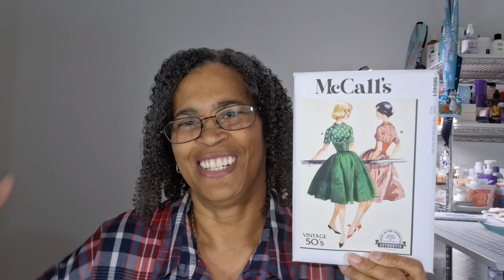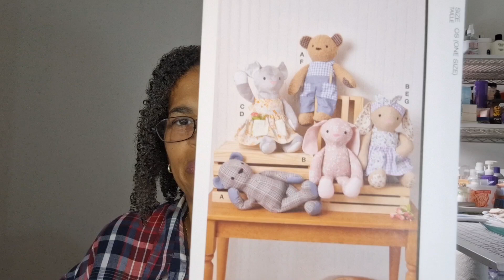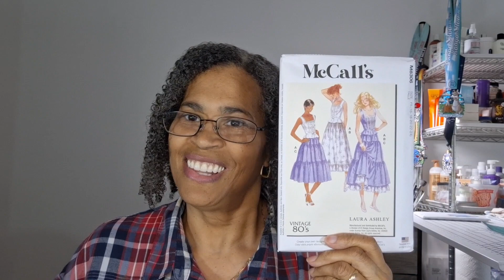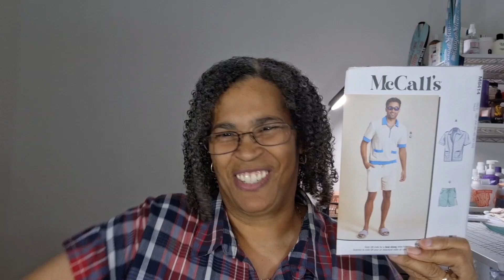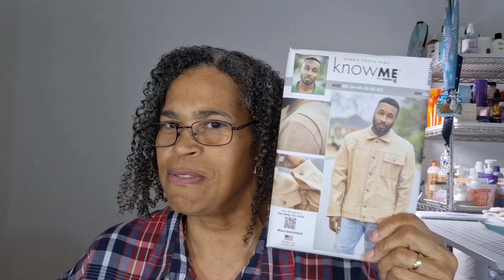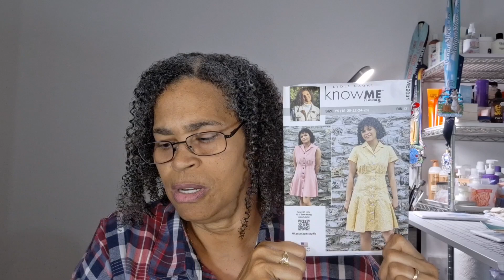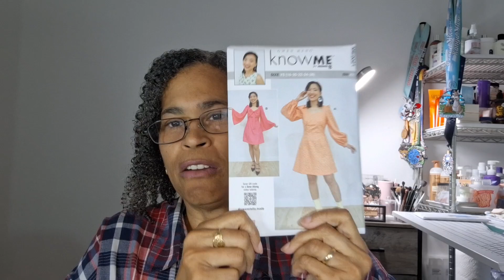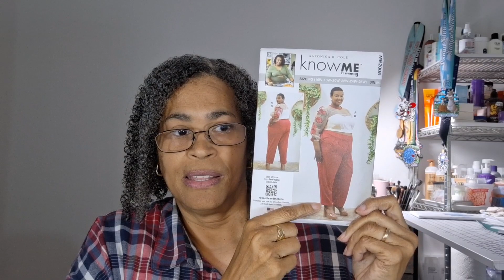McCall's and Know Me by Mimi G Pattern Haul from JoAnn Fabrics Sale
Hello Sew Friends!

I forgot to show the line drawings, but I will make sure I do that in my next video!

My name is Zelda, and I would like to Welcome You To or Welcome You Back to Zelda Sews!!!

Today's Video... It's my McCall's and Know Me by Mimi G pattern haul! Also, I  share something personal about me.
I am a self-taught sewer from years ago, but I have so much more to learn, and I'm excited about my new sewing journey!

I hope you will consider joining me as I share my sewing journey. Have a blessed day, and Happy Sewing!🥰